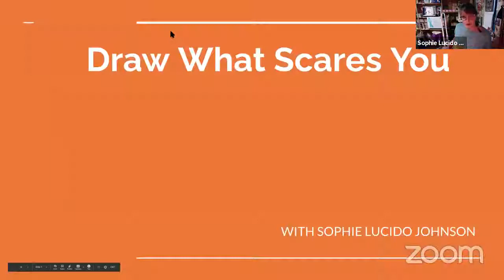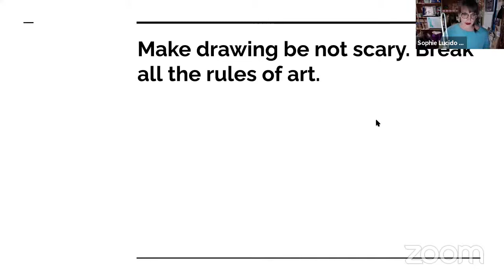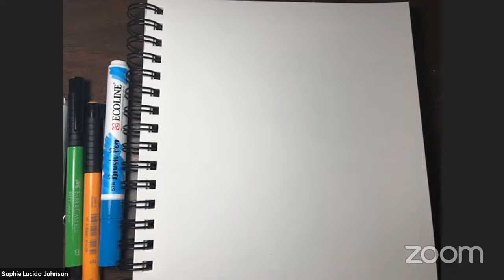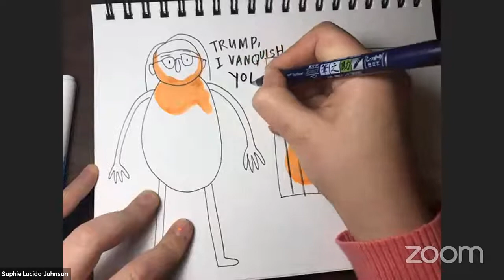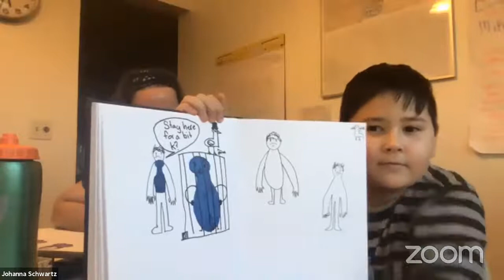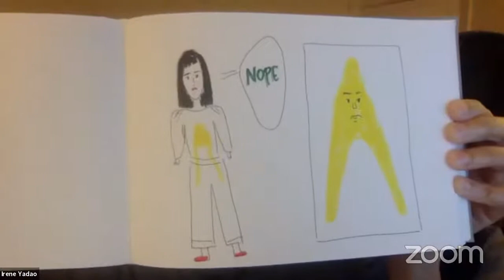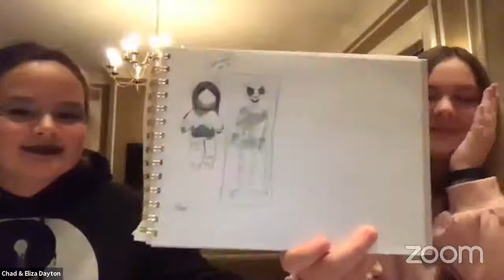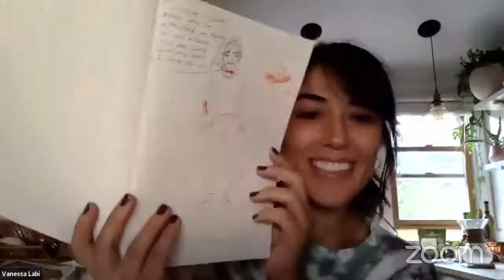Draw What Scares You with Sophie Lucido Johnson